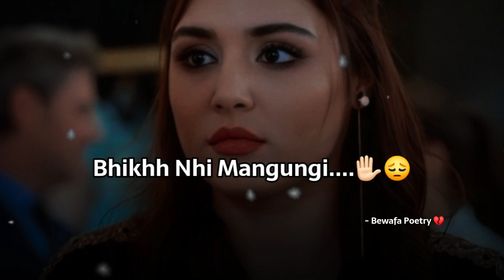Tumse Koii Ummid Nahi Rahi...😔💔! Sad Love Status 2023 | Broken Heart Status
mood off poetry
sad status
sad poetry